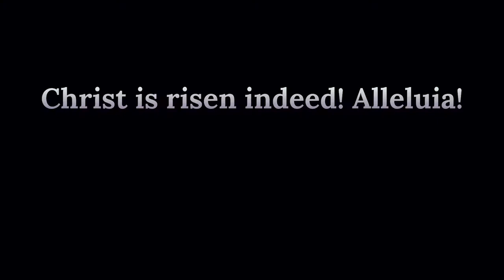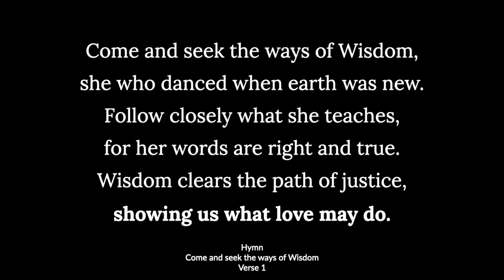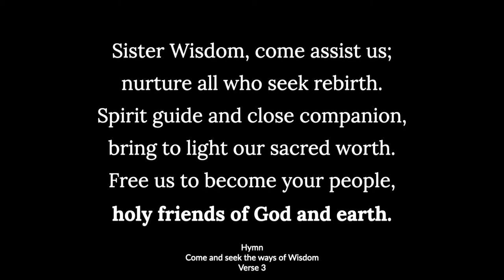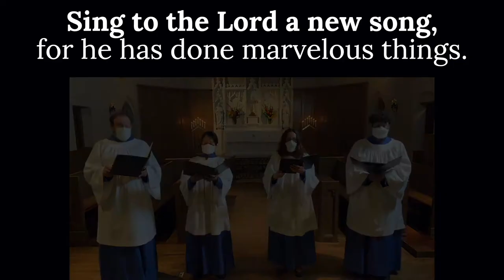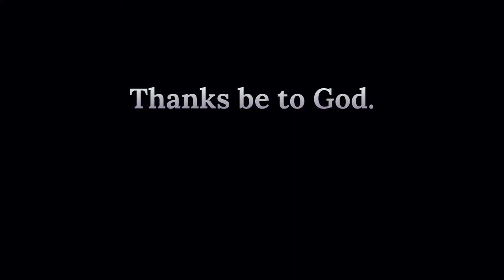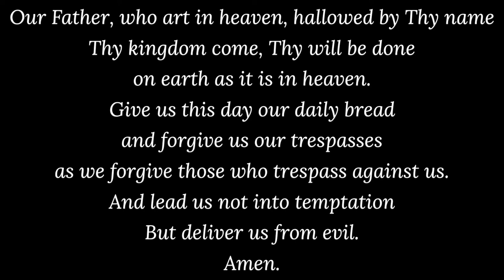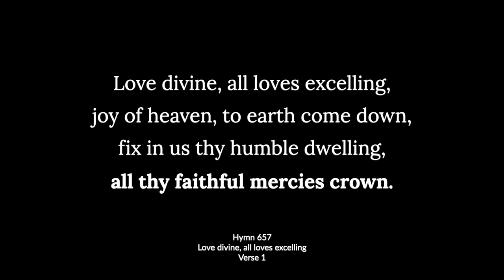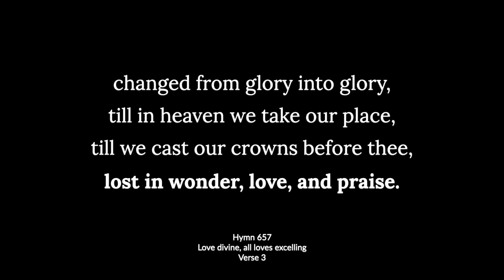May 9, 2021 | The Sixth Sunday of Easter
The bulletin for The Sixth Sunday of Easter can be downloaded

Timing:
Welcome: 0:00
Opening Acclamation: 0:18
Hymn, Come and seek the ways of wisdom: 0:25
The Collect of the Day: 3:16
The First Lesson, 1 John 5: 1-6: 4:11
Psalm 98 (Peter Aston): 5:23
The Holy Gospel, John 15: 9-17: 7:53
The Sermon: 9:36
Anthem, My eyes for beauty pine (Elizabeth Coxhead): 22:12
The Prayers of the People: 25:14
The Lord’s Prayer: 28:19
Announcements: 28:52
Hymn 657, Love divine, all loves excelling: 31:52
The Blessing and Dismissal: 35:15
Postlude, Fugue in D Major, BWV 532 (Johann Sebastian Bach): 35:58

Today’s anthem, My eyes for beauty pine, was composed by siblings Elizabeth and Thomas Coxhead for the wedding of friends in Wales in August 2014. The Coxhead’s musical setting offers a new window into this poem of England’s poet laureate Robert Bridges (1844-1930), most often heard in a 1925 setting by Herbert Howells (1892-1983). May you feel embraced by the beauty of the divine in this music, and in turn may you live in love.
My eyes for beauty pine,
My soul for Goddës grace,
No other care nor hope is mine,
To heaven I turn my face.

One splendour thence is shed
From all the stars above:
‘Tis named when God’s name is said,
‘Tis Love, ‘tis heavenly Love.

And every gentle heart
That burns with true desire,
Is lit from eyes that mirror part
Of that celestial fire.
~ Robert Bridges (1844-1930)